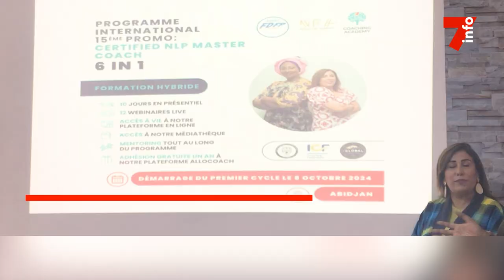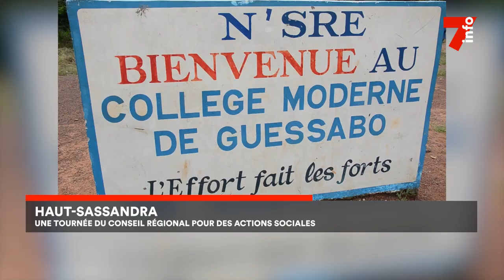Le 7 minutes du 29 juin 2024 (édition du 6H)